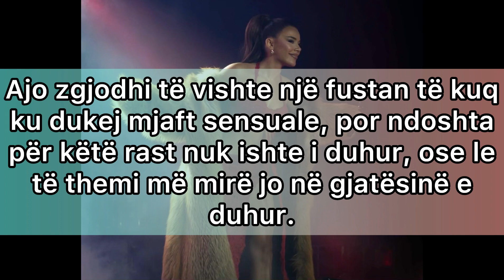TAYNES I DALIN TE BRENDSHMET NE SKENE !! (FOTO)